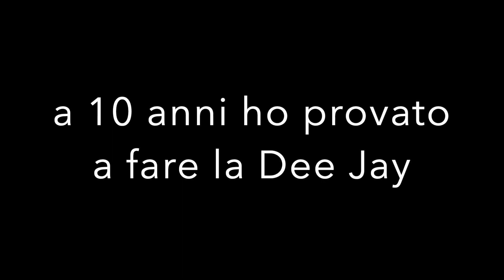Chi è La signora degli Agnolotti?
Scopriamolo insieme...